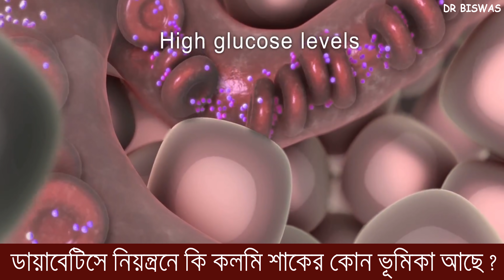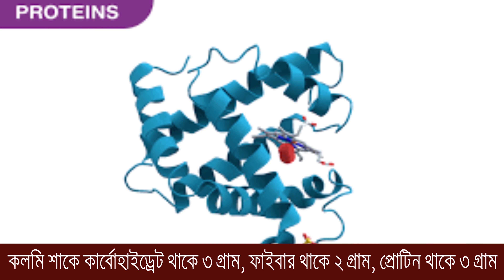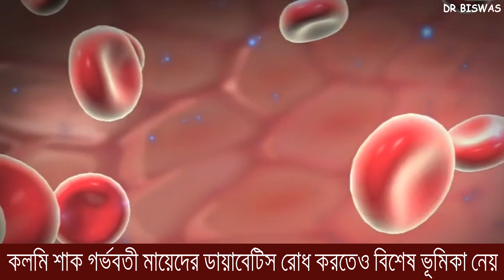ডায়াবেটিস রোগীর খাদ্যতালিকায় কলমি শাককে কি রাখা যাবে ? Water spinach in Diabetes control | Dr Biswas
ডায়াবেটিসের রোগীর খাদ্যতালিকায় কলমি শাককে কি রাখা যাবে ? Water spinach in Diabetes control

কলমিকে ইংরেজিতে বলা হয় Water spinach । কলমি spinach অর্থাৎ পালং এর মতই পূষ্টিগুণ সম্পন্ন – আপনি কলমি শাককে গ্রাম বাংলার superfood বলতে পারেন । সুপার ফুড কলমি শাক কি blood sugar control  এ রেখে Diabetes control এ রাখতে পারে ? ডায়াবেটিসে নিয়ন্ত্রনে কি কলমি শাকের কোন ভূমিকা আছে ? ডায়াবেটিস চিরতরে নিরাময়ে , ডায়াবেটিস রোগীর খাদ্যতালিকায় কলমি শাককে কি নির্বাচন করা উচিৎ ?

আলোচনাকে দুই ভাগে ভাগ করা হল । এক – কলমি শাক খেলে কি ডায়াবেটিস হতে পারে ? দুই – কলমি শাক কি ডায়াবেটিস কমাতে পারে ?

এক – কলমি শাক খেলে কি ডাইয়াবেটিস হতে পারে ?

কলমি শাকে কার্বোহাইড্রেট থাকে ৩ গ্রাম , ফাইবার থাকে ২ গ্রাম  , প্রোটিন থাকে ৩ গ্রাম মত । গ্লাইসেমিক ইনডেক্স  ও গ্লাইসেমকিক লোড খুব কম  । ফলে কলমি শাক খেলে সাথে সাথে blood sugar level বাড়বে না , ধীরে ধীরে সুগার বাড়বে , তাও মাত্রা ছাড়াবে না , কারন কলমি শাকের Glycemic index ও Glycemic load যথেষ্ট কম । অর্থাৎ আপনি নিশ্চিন্তে কলমি শাক খেতে পারেন , কলমি শাক খাওয়ার জন্য অন্তত আপনার ডায়াবেটিস হবে না ।

দুই – কলমি শাক কি ডায়াবেটিস কমাতে পারে ?

২০১৩ তে ভারতেই একটি স্টাডি করা হয় কলমি শাকের ডায়াবেটিসের উপর প্রভাব নিয়ে । কলমি শাকের উপাদানগুলির Diabetes induced oxidative stress কমার ক্ষমতা আছে – ফলে কলমি শাক ডায়াবেটিসকে নিয়ন্ত্রণ করতে পারে  । এছাড়াও যেহেতু কলমি শাকের ফাইবার বেশি থাকে , Glycemic index ও Glycemic  load ও যেহেতু খুবই কম , তাই আপনার যদি ডায়াবেটিস থাকে , কলমি শাক blood sugar control করে Diabetes control করবে । অর্থাৎ ডায়াবেটিস চিরতরে নিরাময়ের প্রচেষ্টায় , ডায়াবেটিস রোগীর খাদ্যতালিকায় কলমি শাককে আপনার রাখা উচিৎ ।

কলমি শাক গর্ভবতী মায়েদের ডায়াবেটিস রোধ করতেও বিশেষ ভূমিকা নেয় , ফলে গর্ভবতী মেয়েদের কলমি শাককে একটু বেশিই গুরুত্ব দেওয়া উচিৎ ।

অর্থাৎ দেখা যাচ্ছে গ্রাম বাংলার কলমি , ইংরেজদের জল পালং ডায়াবেটিস যেমন সৃষ্ট করে না , বরং ডায়াবেটিস রোগীর খাদ্যতালিকায় অপরিহার্য একটি সব্জি ।

Dr biswas